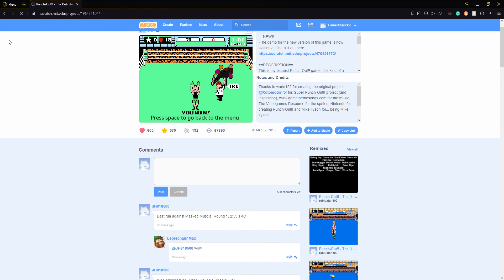(Scratch) Punch-Out!! Definitive Project | Hoy Quarlow 1:08